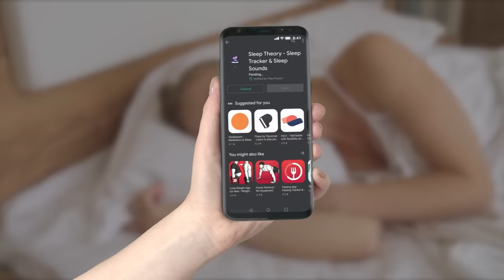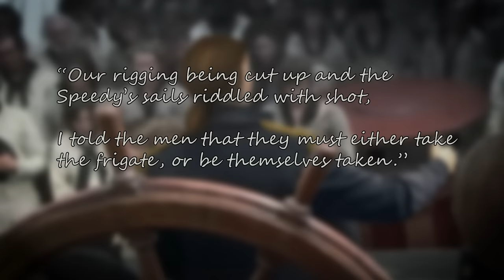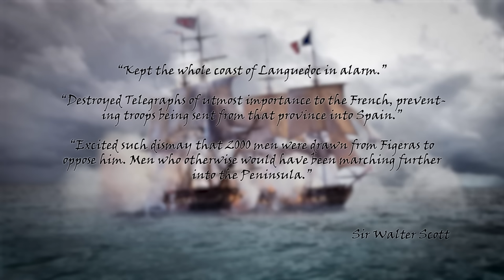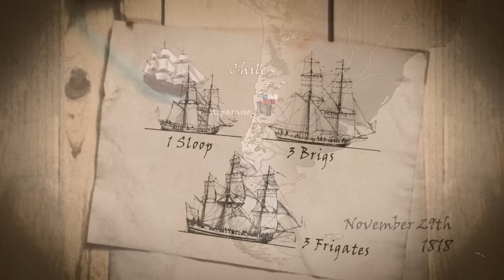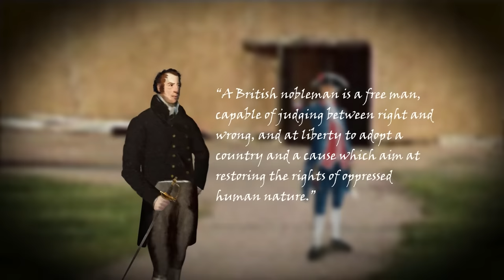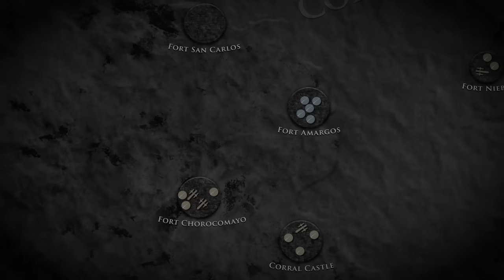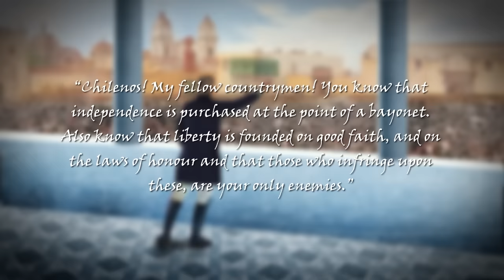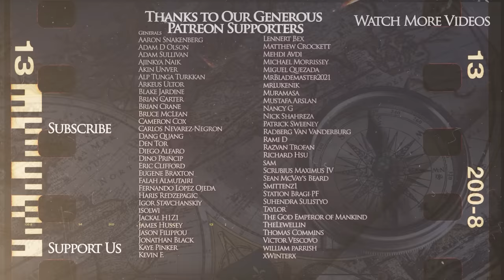Thomas Cochrane: Craziest Sea Captain in History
Kings and Generals animated historical documentary series on the historical biographies continues with a video on life and adventures of the British captain and admiral Thomas Cochrane. He took part in the Napoleonic Wars, famously winning the battle of Basque Roads, and then participated in the liberation of Chile and Peru from the Spanish rule, Brazil from the Portuguese and Greece from the Ottoman empire, which made him one of the most interesting people of the XIX century and one of the craziest captains in history.

The video was made by Lito Areta, while the script was researched and written by Leo Stone

0:00    Introduction
11:13    Battle against Gamo, Capture, and Insubordination
16:57    Shiny New Ship and Rising Fame
21:38    Spanish Campaign and Battle of Basque Roads
35:24    Politics and Jail
38:45    Freedom Fighting for Chile - Conquest of Valdivia
52:39    Liberation of Peru
1:00:50    Brazilian Rebellion
1:10:39    Greek Revolution - Cochrane's Last Adventure